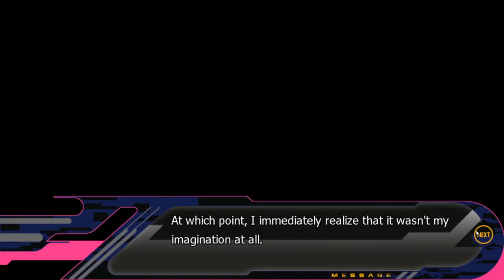Thief | DRAMAtical Murder demo [P7]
The one face I really knew due to how popular he was. Is? Also I cry a bit over Aoba's feelings towards Granny Tae growing old.
[This game contains mature themes which may be disturbing for some audiences.
All characters depicted in sexual acts or situations are at least 18 years of age.
This story is a work of fiction.
Similarities to people of places are purely coincidental.
So not attempt to recreate or otherwise mimic scenes from the game, as this may be dangerous to oneself or others.]